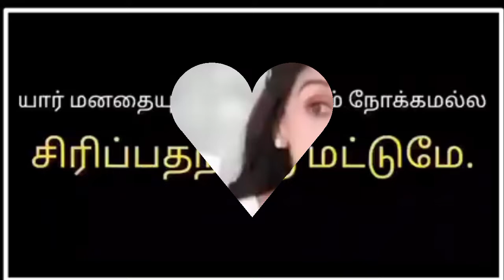Part : 2 Ads vs trolls முடிஞ்சா சிரிக்காம பாருங்க 😂